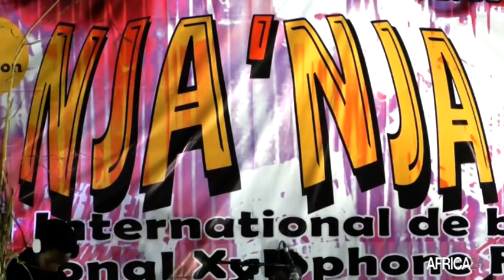Cameroun : ouverture du festival Nja’anja M’ndzang pour célébrer le Balafon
Culture : Au Cameroun, se tient pour la première fois un festival de balafon, l’instrument musical au travers duquel s’identifie la culture africaine, notamment la musique. Cette première édition du ‘Nja’anja M’ndzang Festival qui se veut être un carrefour d’échange d'expériences a donné la voix à la jeune génération qui fait ses pas dans l’utilisation du balafon en tant qu’outil pour donner une sonorité contemporaine à la musique.